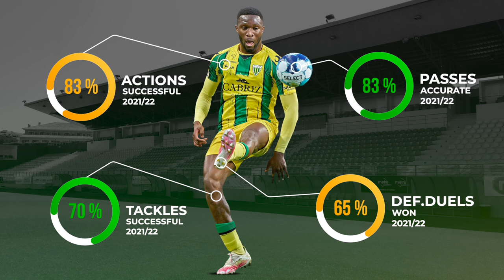Modibo Sagnan I CD Tondela Highlights